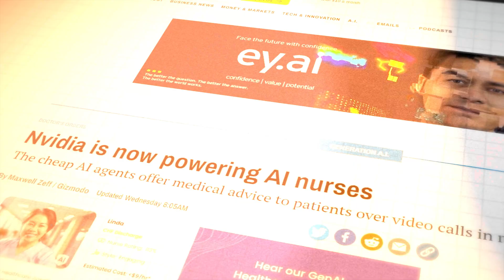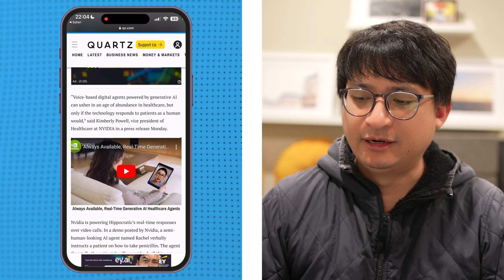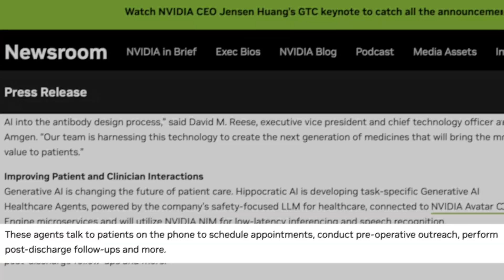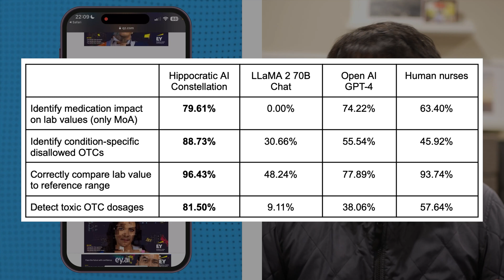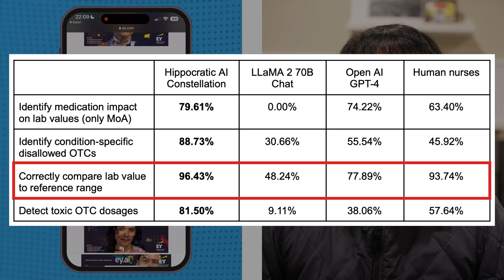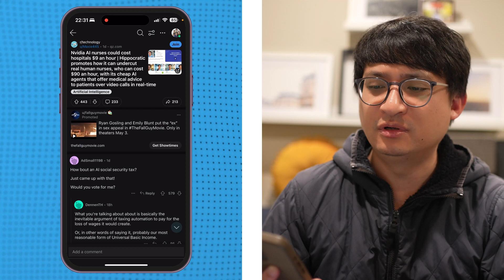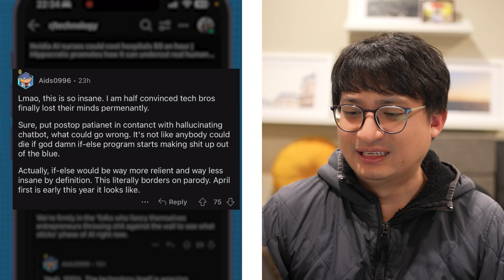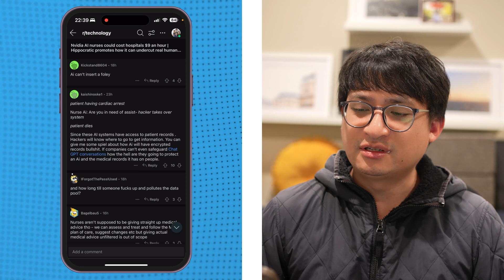$9/Hour AI Nurse Vs. $90/Hour Human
I talk about the groundbreaking collaboration between Nvidia and Hippocratic AI, which introduces AI nurses offering medical advice at an unprecedented rate of just $9 per hour.

As the healthcare landscape continues to evolve with technological advancements, many professionals are left wondering about the implications of AI in their careers. Join me as I explore the capabilities of these affordable AI agents and discuss the potential impact on traditional healthcare roles. Is the rise of AI nurses a threat to human healthcare professionals?